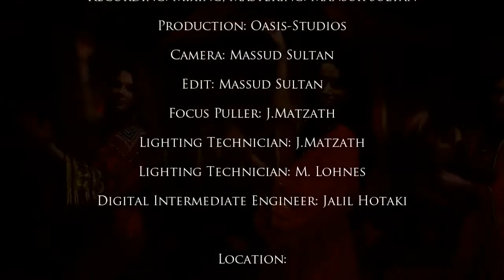Dokhtarak e Mazari New Afghan Music HD Video by Ramin Atash